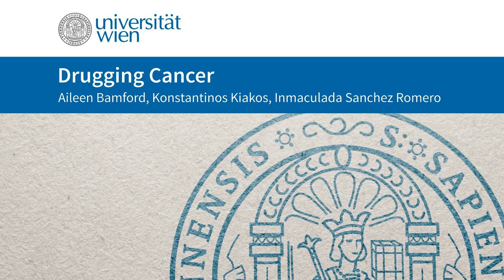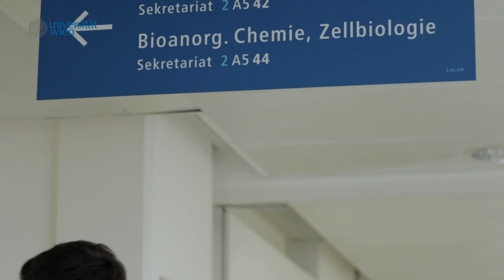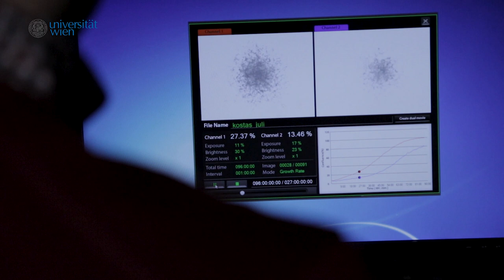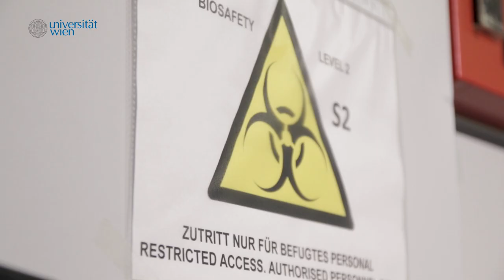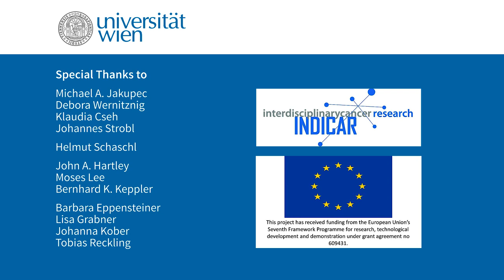Drugging Cancer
CommunicationHub 2017/2018 - My research as video

“Cancer is the second leading cause of mortality worldwide.  Approximately 1 in 3 people will develop some form of cancer in their lifetime. The number of new incidents and the death toll can be overwhelming. There is however an unprecedented mobilisation, on a global scale to tackle the disease and develop improved, life-saving therapies.  At the University of Vienna we are developing a novel class of small molecule STAT3 inhibitors, with the potential to be used as standalone anticancer agents, or in combination with existing treatments, to enhance their effects and reverse the often acquired resistance to chemotherapy. The INDICAR fellowship, promotes the interaction between different cancer research disciplines, and fully supports the impact of our innovative drug discovery programme at the University’s “Translational Cancer Therapy Research” cluster. This is a highly collaborative effort, with international partnerships, aiming to develop novel antitumour agents, which could be ultimately used, to “drug cancer” in the clinic for the benefit of cancer patients.”

Producers: Konstantinos Kiakos, Inmaculada Sánchez Romero, Aileen-Diane Bamford, Michael Alexander Jakupec, Okto Tv

The CommunicationHub 2017/18: My research as Video at the University of Vienna offered students and young scientists the opportunity to present their science / research project / invention in short videos. In cooperation with OKTO Community TV, scientists were offered to work with video experts, who accompanied and advised them in the process of video production step by step.